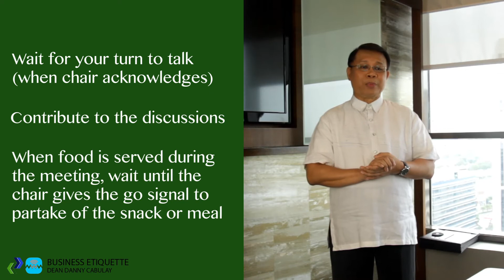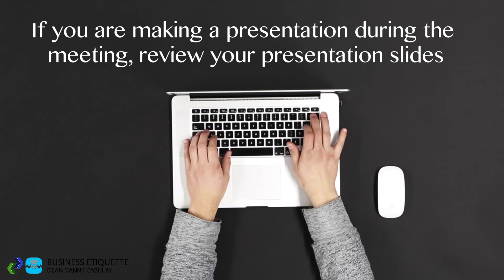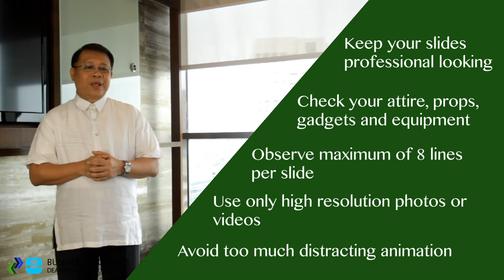Meeting and Presentation Etiquette (Part 5 of Business Etiquette)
This is the 5th installment of the training module Business Etiquette for CPAs and Executives and it is focused mainly on meeting and presentation e etiquette.  The videos in this channel are highly recommended to professionals, teachers, and students in Accountancy, Business and Tourism courses.  Teachers may incorporate in their weekly lessons and encourage students to watch the videos in this channel as part of their asynchronous and blended teaching-learning strategies.  It will help polish their soft skills, a vital competency in the workplace.  Special thanks to Bellevue Hotel Manila, J. Balagot & Associates and Ms. Jackie Longasa.